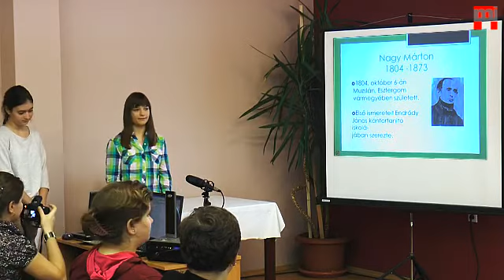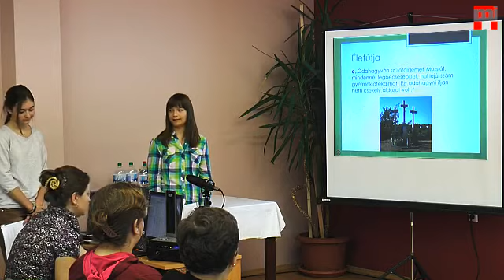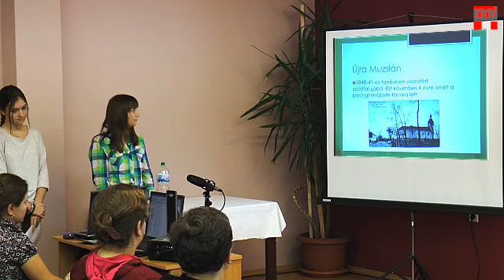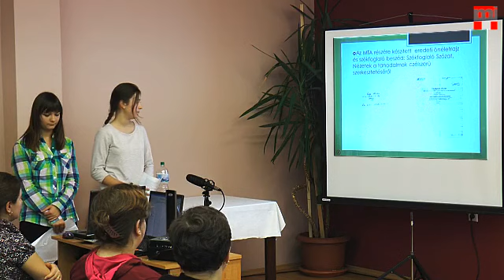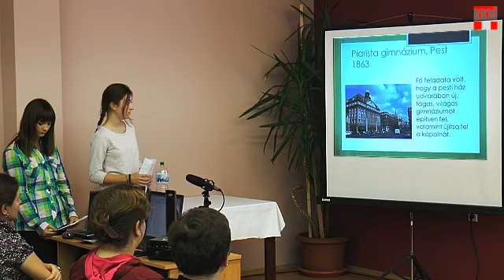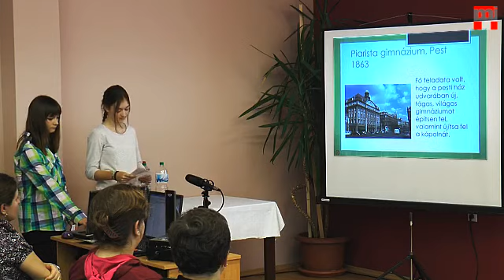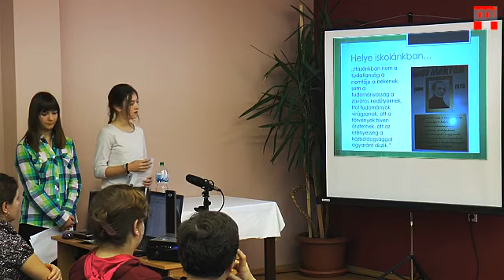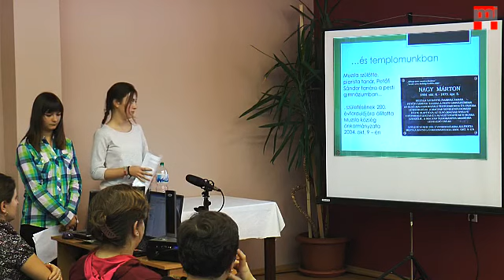Kincskeresők Szabó Dóra, Szórád Lili Muzsla